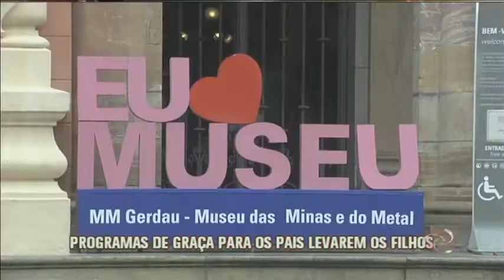Curta as férias de graça em BH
Dicas de atividades de graça em BH pra movimentar a rotina da criançada nas férias.